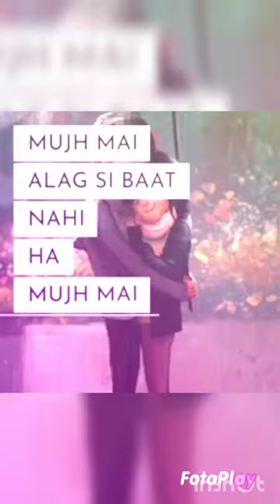September 21, 2022